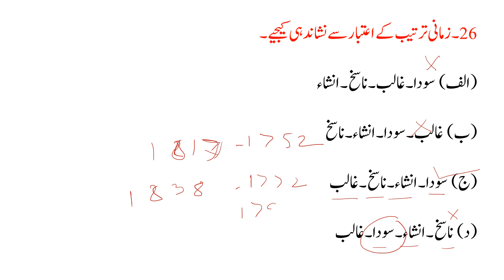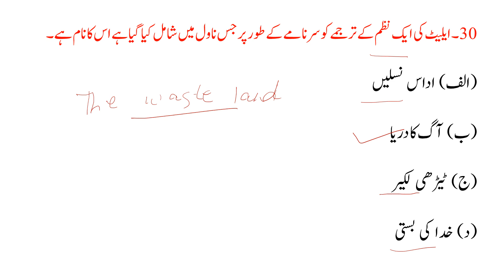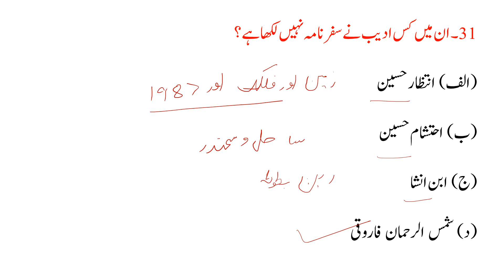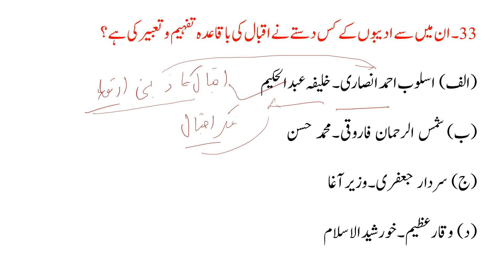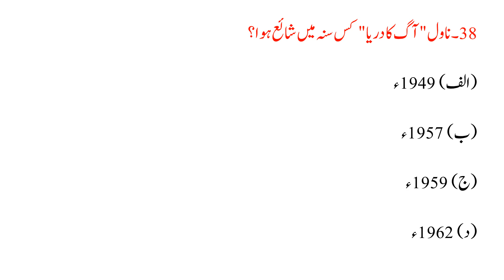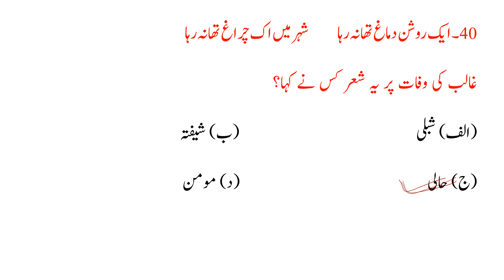UGC Net Urdu Mock Test Dec. 2024 I UGC Net Urdu Important Questions I UGC Net Exam Dec. 2024